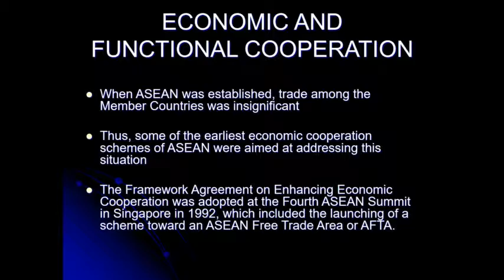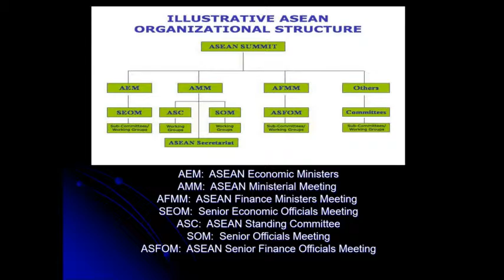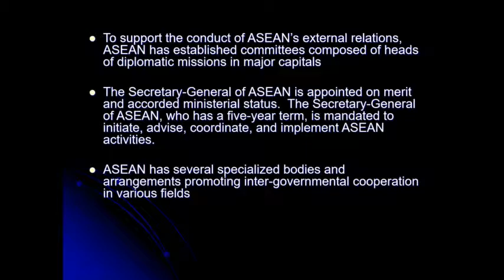ASEAN-Association of Southeast Asia Nations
The Association of Southeast Asian Nations, or ASEAN, was established on 8 August 1967 in Bangkok, Thailand, with the signing of the ASEAN Declaration (Bangkok Declaration) by the Founding Fathers of ASEAN, namely Indonesia, Malaysia, Philippines, Singapore and Thailand.

Brunei Darussalam then joined on 7 January 1984, Viet Nam on 28 July 1995, Lao PDR and Myanmar on 23 July 1997, and Cambodia on 30 April 1999, making up what is today the ten Member States of ASEAN.